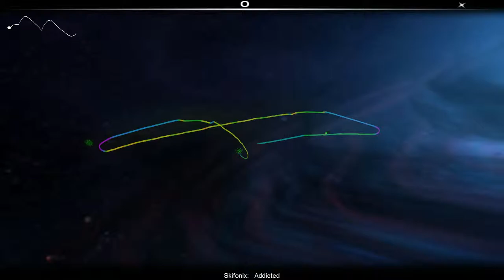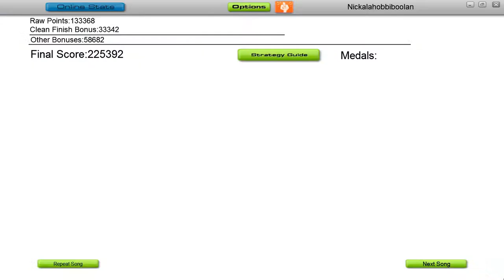Audiosurf: Addicted - Skifonix, Ninja Mono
This is my Audiosurf play through of "Addicted" by Skifonix. Distributed by Monstercat Media.

Character used: Ninja Mono (Hard)
Ironmode playthrough (Hard = Harder)
I will always post the very first COMPLETE run I do (my first run without hitting a gray/grey). This does not mean that this is the best run, I'm sure many people can beat me.